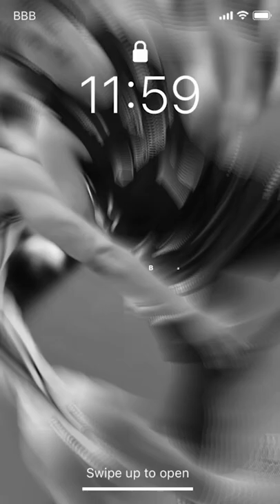☆093 Go Chiba Jets!!🏀 ふーみー編お待たせいたしました！！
ふーみん特集です💖